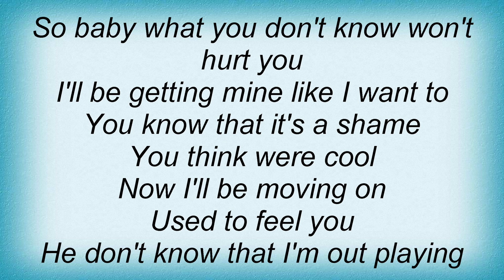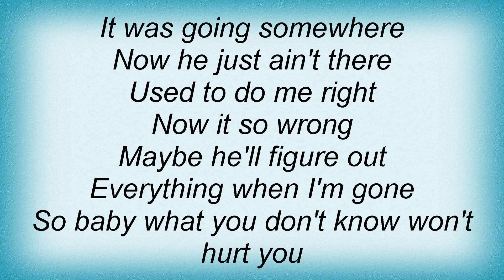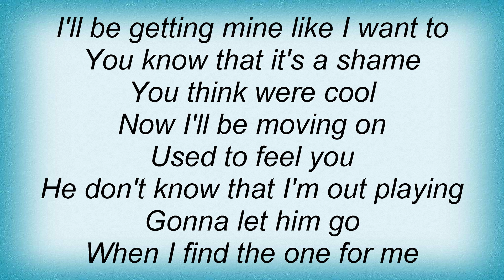Shola Ama - He Don't Know Lyrics